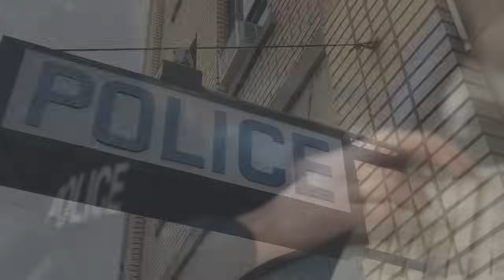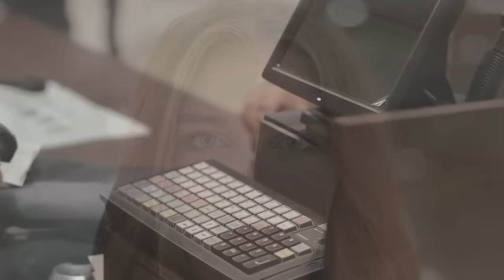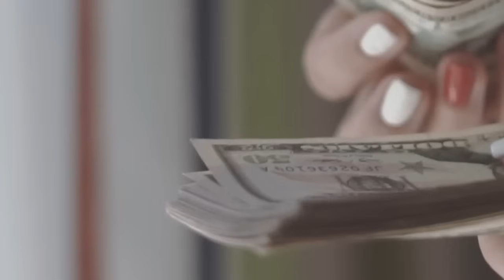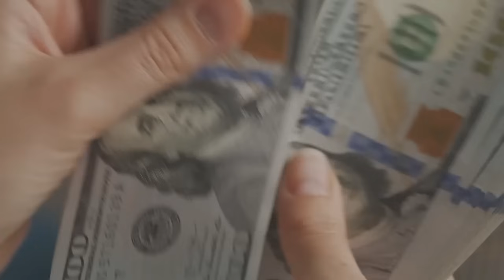MODRA DEVOJČICA VIKALA POLICAJCIMA "MOLIM VAS UHAPSITE MOJU MAMU,NE MOGU VIŠE". KAD SU UŠLI U KUĆU..